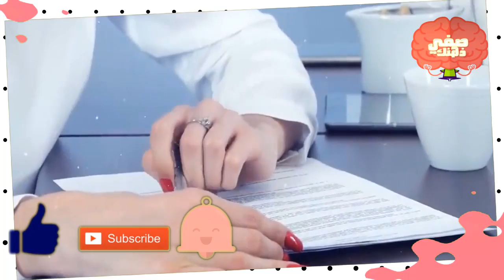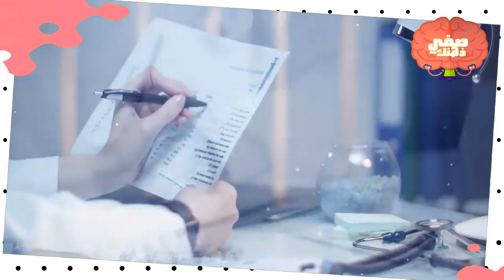هكذا إحتقر هذا الطبيب عاملة النظافة لتدور به عجلة الزمان و يصدم من مكانتها الأن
مسابقة رائعة على الانستغرام تابعني لتكون أو تكوني محظوظة